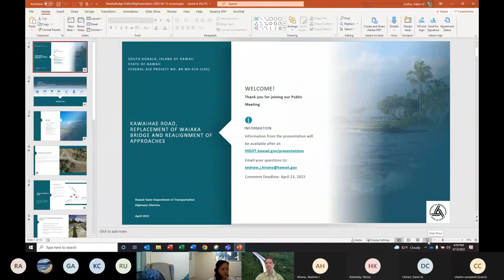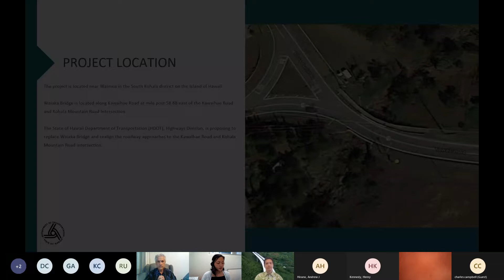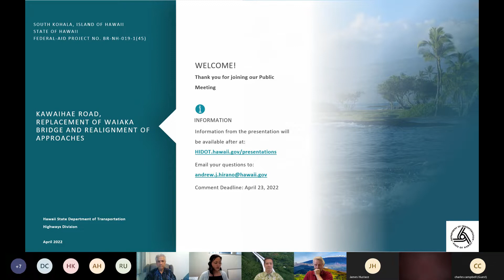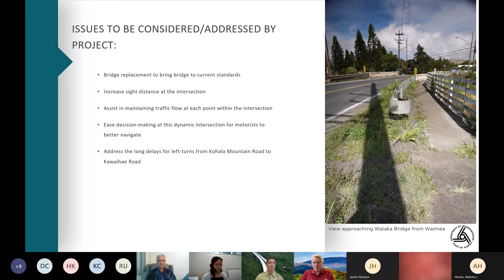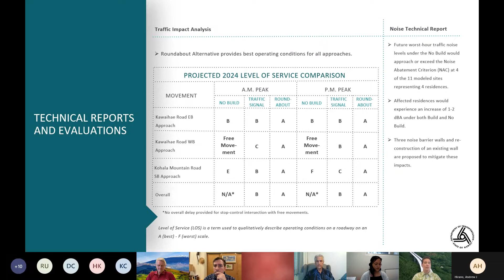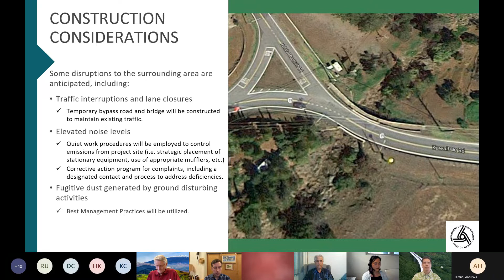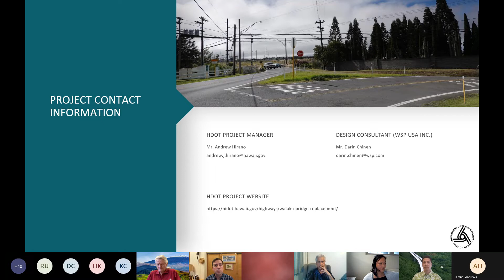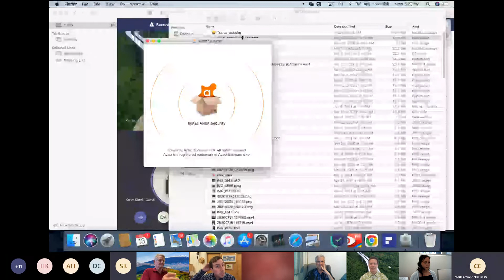Public Mtg Waiaka Bridge Replacement and Intersection Imp for Kawaihae Rd & Kohala Mountain Rd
Recording of the virtual public informational meeting for the Kawaihae Road, Replacement of Waiaka Bridge and Realignment of Approaches.